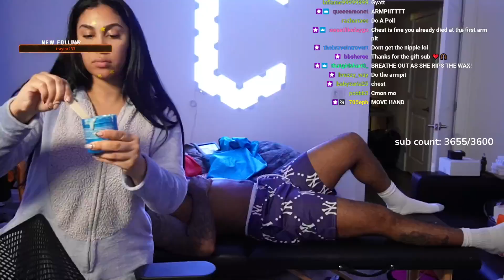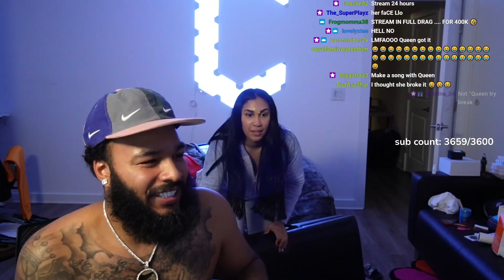ClarenceNyc Gets Waxed By Queen Live On Stream..😱😢